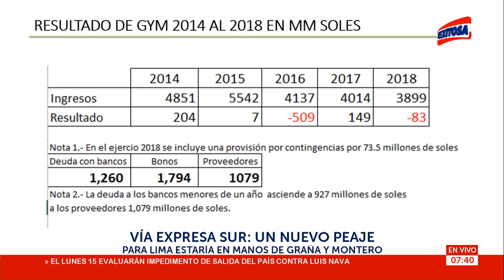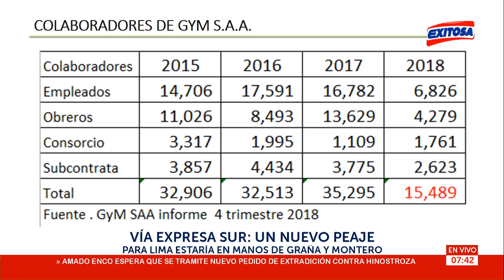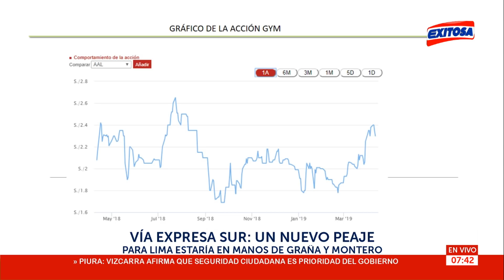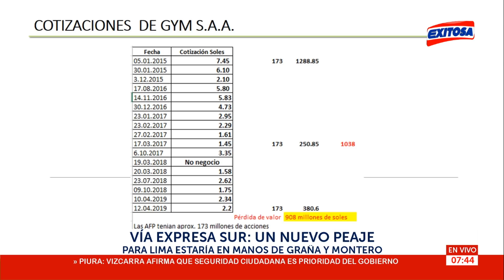GYM cobra 27 mil dólares por metro cuadrado de obra